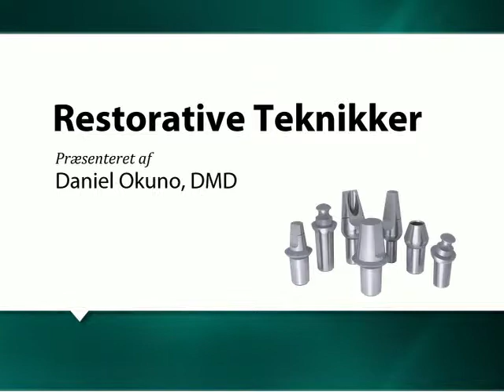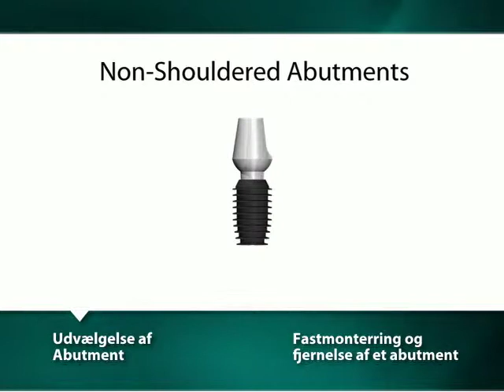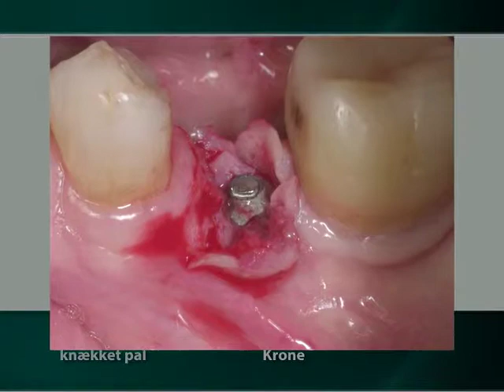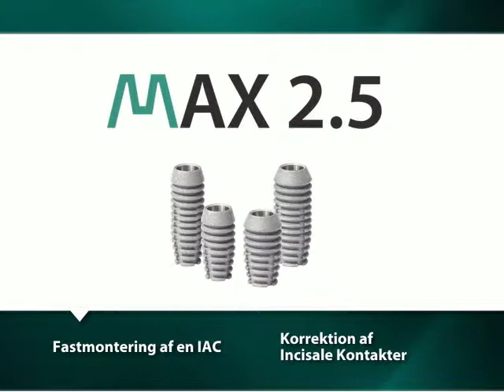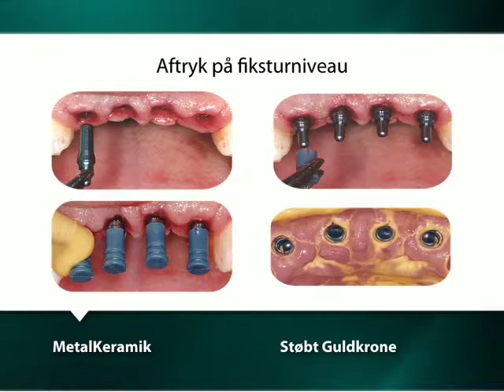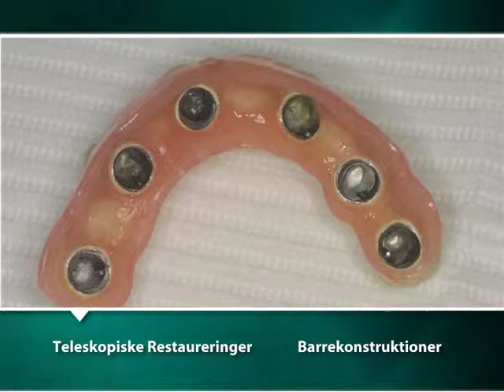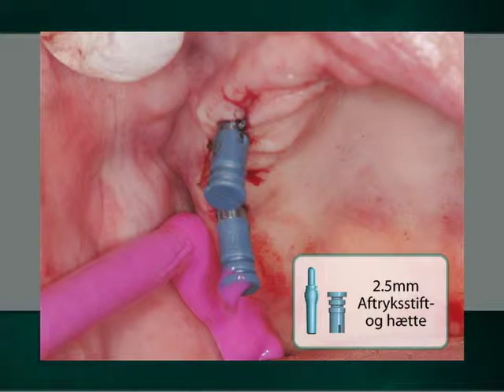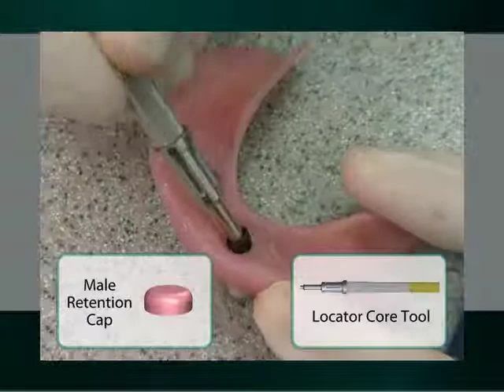Bicon Restorative Teknikker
Denne video om Bicon restorative teknikker henvender sig til tandlæger og klinikpersonale med detaljerede beskrivelser, forklaringer og eksempler på flere af de protetiske muligheder med implantatsystemet Bicon.